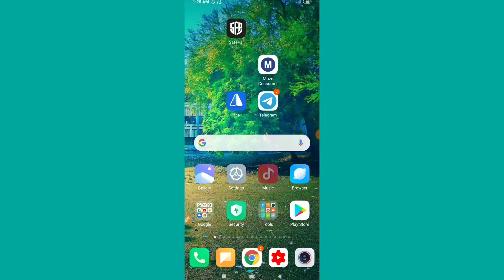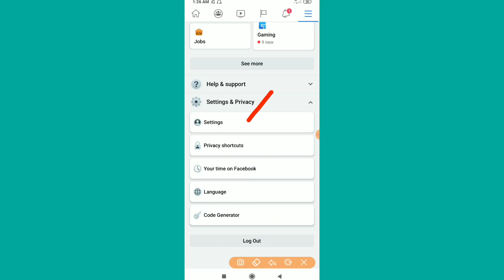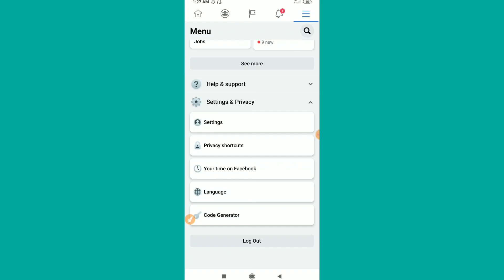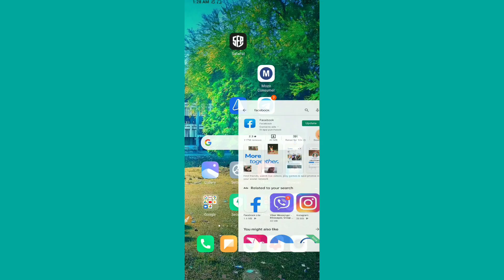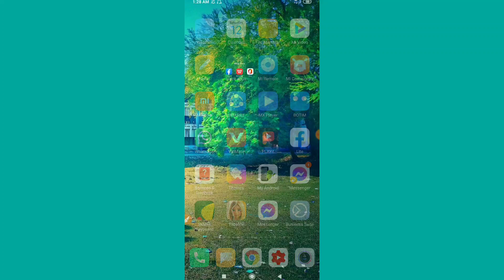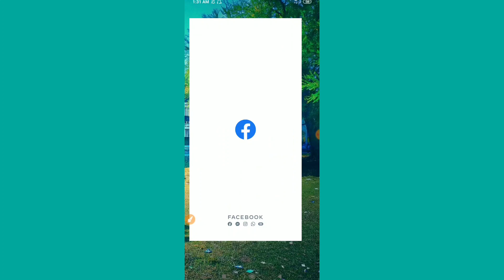How to show Facebook video icon।।Shortcut bar।।Facebook watch Video Unhide option Hide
Facebook video icon।।Shortcut bar।।Facebook watch Video Unhide optio Hide